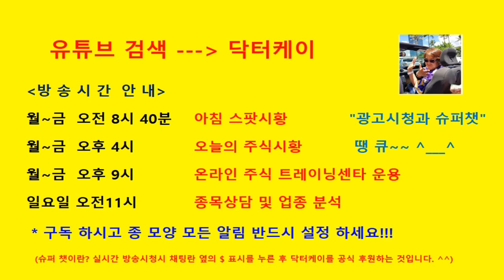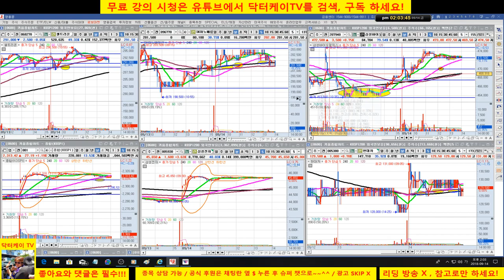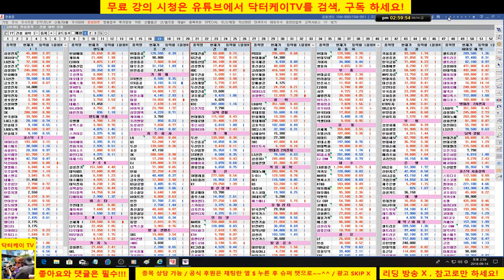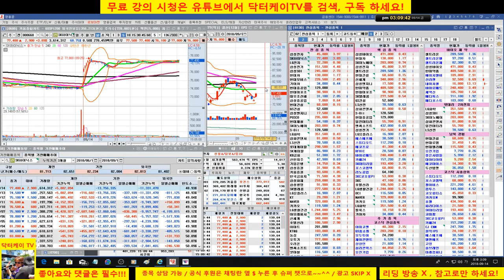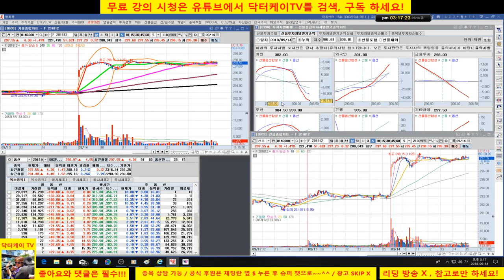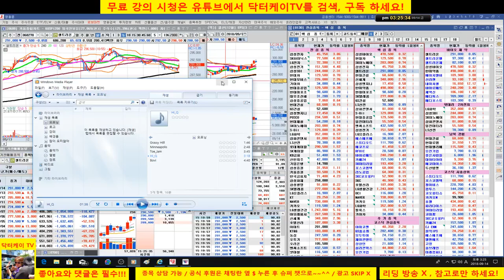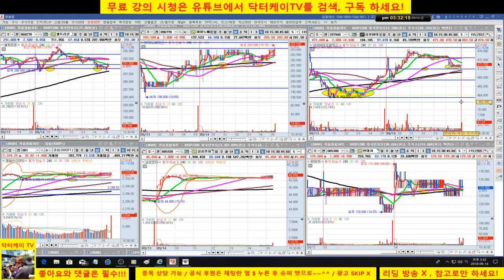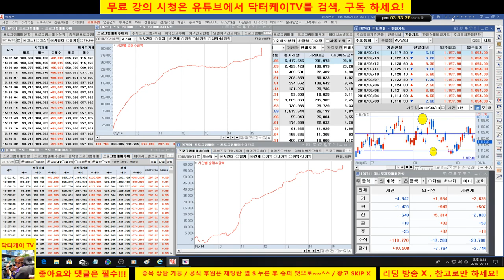= 닥터케이 TV =장중 무료시황방송 4부/180914/코스피 끝까지 상승세 유지하면서 마감